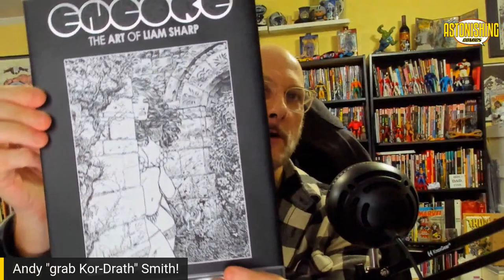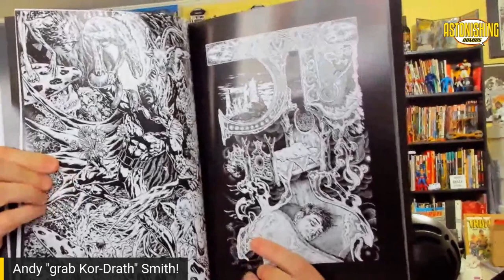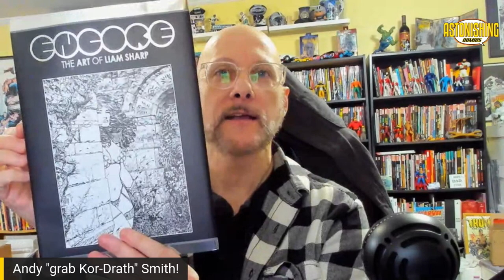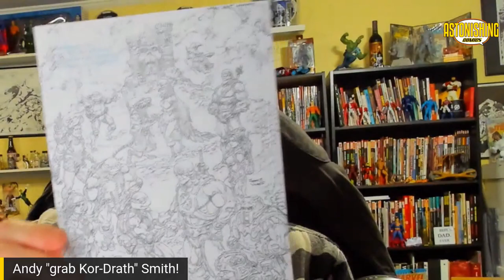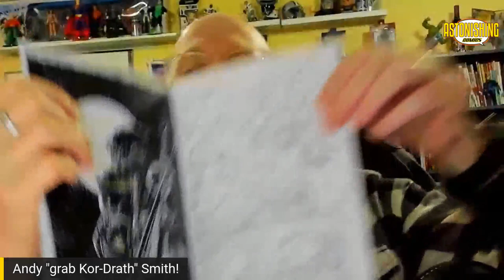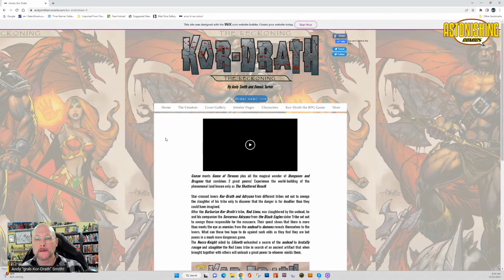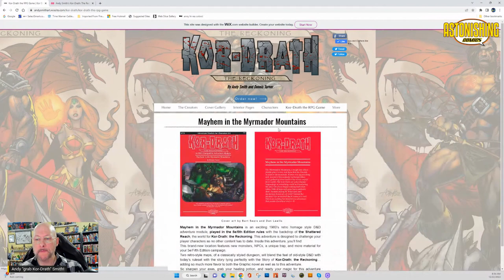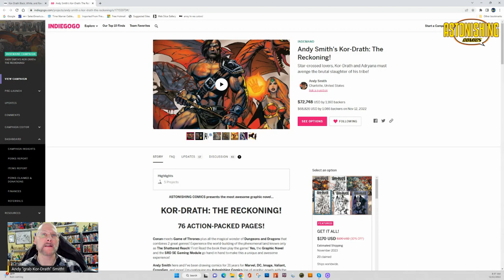Unboxing ENCORE SILVER THE ART OF LIAM SHARP and more!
Back Liam's book here!